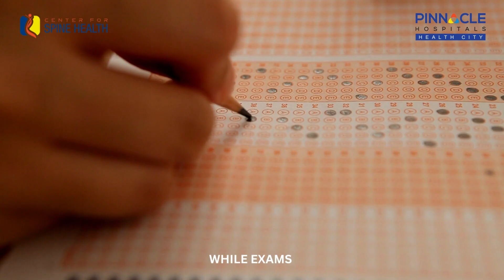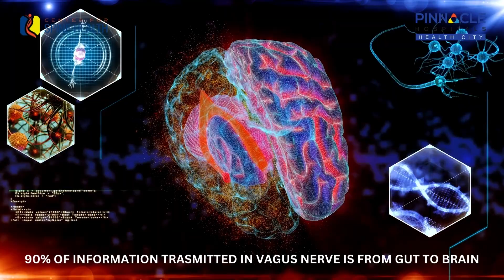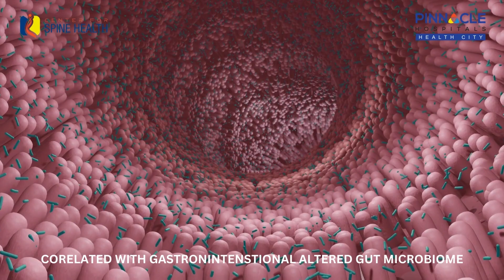Why your gut is called second brain ?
Technically known as the enteric nervous system, the second brain consists of sheaths of neurons embedded in the walls of the long tube of our gut, or alimentary canal, which measures about nine meters end to end from the esophagus to the anus. The second brain contains some 100 million neurons, more than in either the spinal cord or the peripheral nervous system